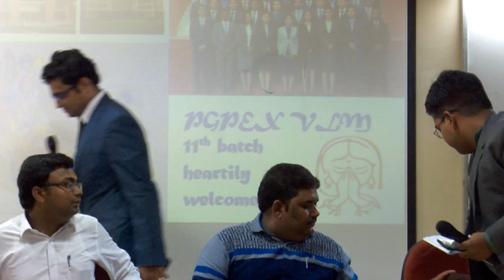PGPEX VLM Alumni Meet 11th Batch at IIT Madras-3